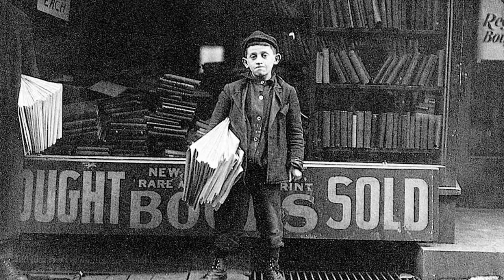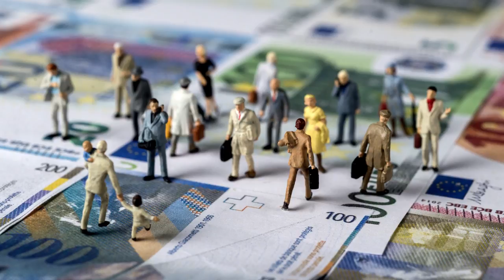The dark side of... FULL ITA (7/12)